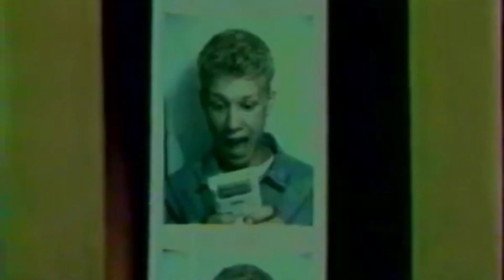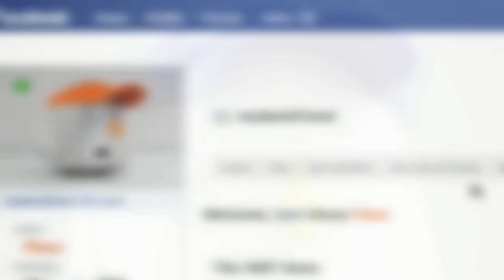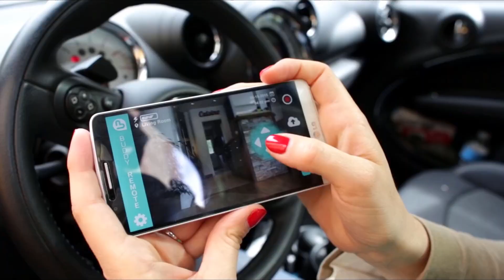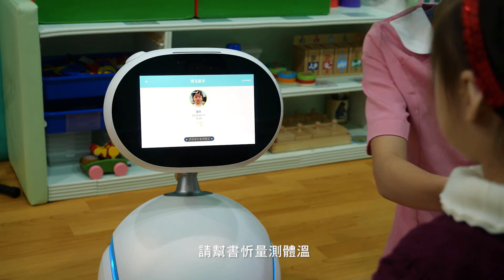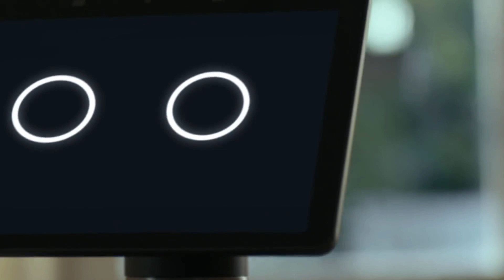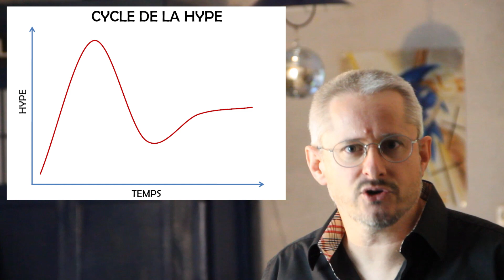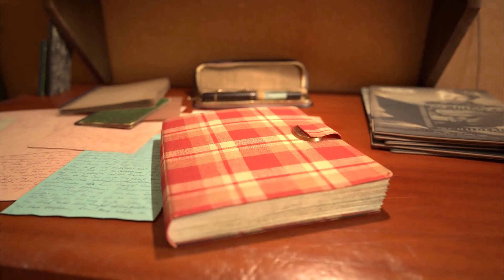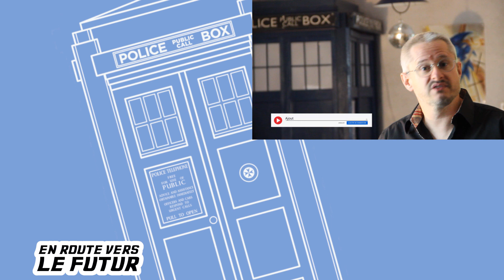POURQUOI AMAZON PEUT REUSSIR OU LES AUTRES ONT ECHOUE [En Route vers le Futur #39]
➤ En Route vers le Futur #39 : Pourquoi Amazon peut réussir où les autres ont échoués - Tout sur les robots Compagnons.
Tous les lundi à 9H, votre veille Techno sur un plateau !

En Route vers le Futur est un concept de série de vidéos Youtube présentant les dernières actualités sur les nouvelles technologies du futur : robotique, véhicules autonomes, drones, impression 3D, réalité virtuelle et augmentée, transport et tourisme spatial, etc.

Frédéric Boisdron est consultant en robotique et nouvelles technologies. Il est également rédacteur en chef du magazine Planète Robots, disponible en kiosque dans l'ensemble des pays francophones depuis 2009.

0:00 Au sommaire de l'épisode :

0:40 Buddy, Astro et les robots compagnons

16:51 Hyperloop à Limoges

18:49 Seconde vie pour Oculus Go

Habillage musical par : le Studio de l'Abbaye.
Petite voix : Méline Boisdron et Louane.

→ Sources Vidéos

Robots Compagnons

Hyperloop à Limoges

Oculus Go